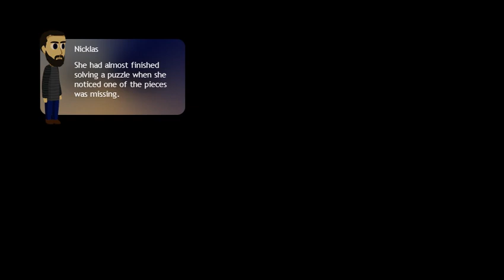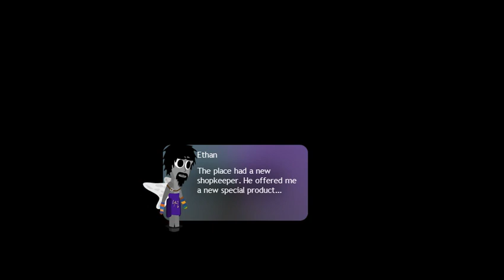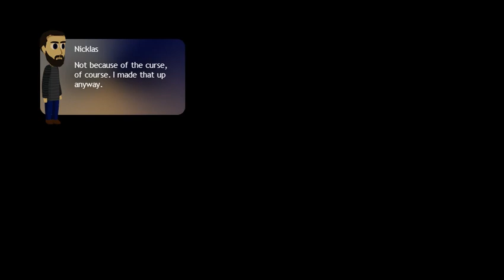Let's Play Knytt Underground - 64 - Credit Demo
Did you even know this was here?